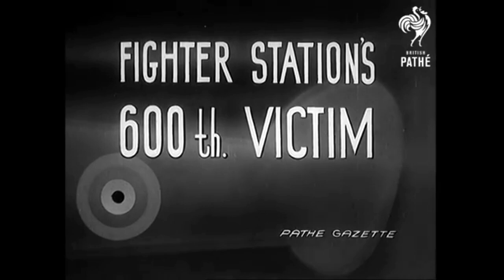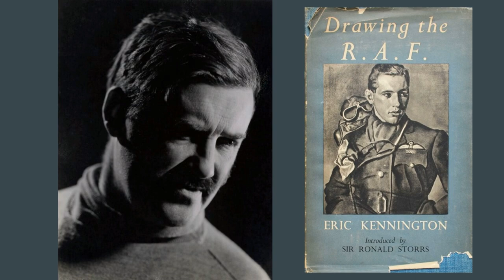1940 Portraits of the Few | Battle of Britain | All the Things You Are | Artie Shaw & Helen Forrest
Music:  1939 All the Things You Are | Artie Shaw Orch feat. Helen Forrest
Video:  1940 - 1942 Eric Kennington portraits of RAF Fighter Command | Paul Nash Battle of Britain sketches

74 Sq Group Captain A.G. ‘Sailor’ Malan (S Afr), DSO & Bar, DFC & Bar (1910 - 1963)
74 Sq Flight Lt. J.C. Mungo-Park (UK), DFC & Bar (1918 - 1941)
74 Sq Pilot Officer H.M. Stephen (UK), DSO, DFC & Bar (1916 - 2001)
242 Sq Leader D.R.S. Bader (UK), CBE, DSO & Bar, DFC & Bar (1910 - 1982)
242 Sq Flying Officer W.L. ‘Willie’ McKnight (Canada), DFC & Bar (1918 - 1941)
303 Sq (Polish) 'B' Flight Commander A.S. Forbes (UK), OBE, DFC (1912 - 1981)
303 Sq (Polish) W. Kołaczkowski 'A' Flight Commander (Poland), DFC (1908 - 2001)
25 Sq Pilot Officer M. Herrick (NZ), DFC & Bar (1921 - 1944)
249 Sq Flying Officer R.G.A. Barclay (UK), DFC (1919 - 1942)
603 Sq Flight Lt. R.H. Hillary (Aus/UK), (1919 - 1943)
331 Sq (Norwegian) Flight Commander K. Birksted (Denmark), DFC (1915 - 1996)
331 Sq (Norwegian) Sgt. M. Eriksen (Norway), DFM (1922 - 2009)
332 Sq (Norwegian) Captain W. Mohr (Norway), DFC & Bar (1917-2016)

Richard Hillary, "The Last Enemy" (1941)

"Perhaps the most amusing though painful experience which I had was when I was shot down acting as Arse-end Charlie to a Squadron of Hurricanes.  Arse-end Charlie is the man who weaves backwards and forwards above and behind the Squadron to protect them from attack from the rear. There had been the usual dog-fights over the South Coast, and [Hillary's 603rd] Squadron had broken up [formation].  Having only fired one snap burst, I climbed up in search of friendly Spitfires, but found instead a Squadron of Hurricanes flying round the sky at 18,000 feet in sections of stepped-up threes, but with no rear-guard.  So I joined on.

I learned within a few seconds the truth of the old warning, 'Beware of the Hun in the Sun.' I was making pleasant little sweeps from side to side, and peering earnestly into my mirror when, from out of the sun and dead astern, bullets started appearing along my port wing. There is an appalling tendency to sit and watch this happen without taking any action, as though mesmerized by a snake; but I managed to pull myself together and go into a spin, at the same time attempting to call up the Hurricanes and warn them, but I found that my
radio had been shot away. At first there appeared to be little damage done and I started to climb up again, but black smoke began pouring out of the engine and there was an unpleasant smell of escaping glycol. I thought I had better get home while I could . . . so I decided that I had better put down in the nearest field before I stalled and spun in.

I chose a cornfield and put the machine down on its belly. Fortunately nothing caught fire, and I had just climbed out and switched off the petrol, when to my amazement I saw an ambulance coming through the gate.  [Which picked up Hillary en route to another downed British pilot nearby.]

We were at once surrounded by a bevy of officers and discovered that we had landed practically in the back garden of a Brigade cocktail party. A salvage crew from Lympne took charge of my machine, a doctor took charge of Colin, and the rest took charge of me, handing me double whiskies for the nerves at a laudable rate. I was put up that night by the Brigadier,
who thought I was suffering from a rather severe shock, largely because by dinner-time I was so pie-eyed that I didn't dare open my mouth but answered all his questions with a glassy stare.

The next day I went up to London by train, a somewhat incongruous figure, carrying a helmet and parachute. The prospect of a long and tedious journey by tube to Hornchurch did not appeal to me, so I called up the Air Ministry and demanded a car and a W.A.A.F. I was put on to the good lady in charge of transport, a sergeant, who protested apologetically that she must have the authorization of a Wing Commander. I told her forcibly that at this moment I was considerably more important than any Wing Commander, painted a vivid picture of the complete disorganization of Fighter Command in the event of my not being back at Hornchurch within an hour, and clinched the argument by telling her that my parachute was a military secret which must on no account be seen in a train. By the afternoon I was flying
again."

Eric Kennington RA (1888 – 1960) was an English sculptor, artist and illustrator, and an official war artist in both World Wars.  He produced portraits of the RAF from August 1940 to September 1942 under contract with the War Artists' Advisory Committee.  Fifty-two were compiled in a 1942 WAAC book, "Drawing the RAF". (Wikipedia)

Paul Nash (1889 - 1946) was a British surrealist painter and war artist, as well as a photographer, writer and designer of applied art.  He painted the Battle of Britain opening landscape and depictions of downed German aircraft also under contract with the WAAC.  (Wikipedia)